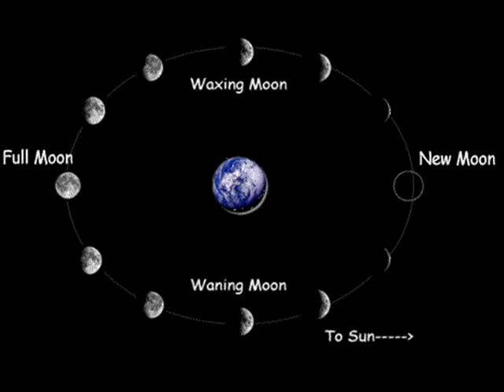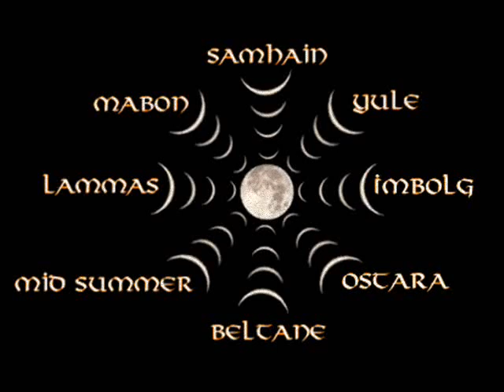Man With no Name Lunar Cycle